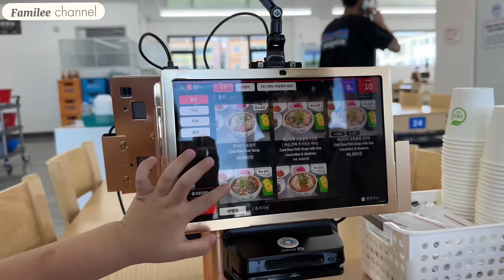Trip Vlog: Семейная Поездка в Провинцию Канвондо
По какой-то причине ,я не могу включить комментарии к видео (( Наверно это связанно с Даниэлем в ванной и на море
I don't know the reason, but I can't  enable comments(((I guess it's related to Daniel in the bath and at sea
이유를  무르지만 댓글을 달 수 없어요..ㅜㅜ